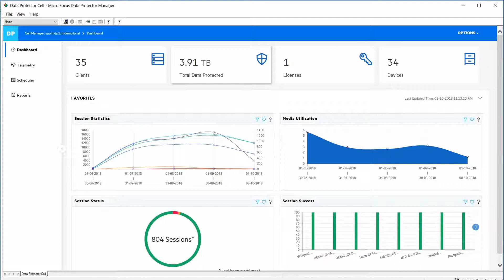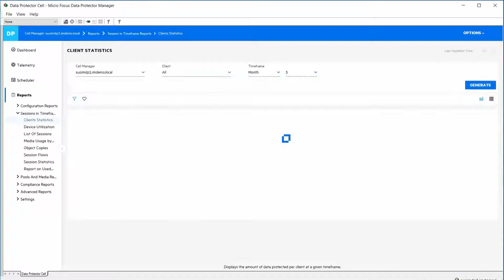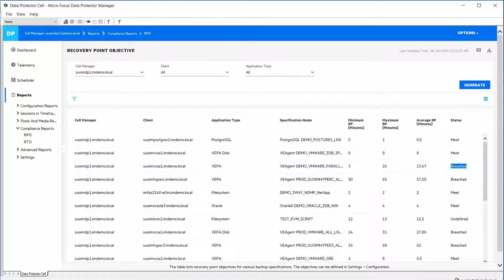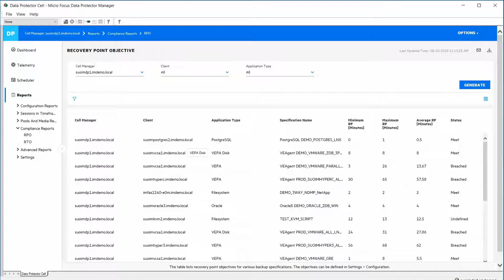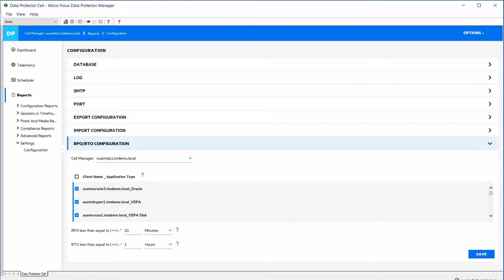Data Protector Integrated Reporting Server Demo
In this demo we review the integrated Data Protector reporting server which has been introduced into the Data Protector dashboard. Administrators can view client backup statistics, licensing, sessions, configurations, schedules, and much more, to effectively monitor, and adjust where needed, the backup environment.